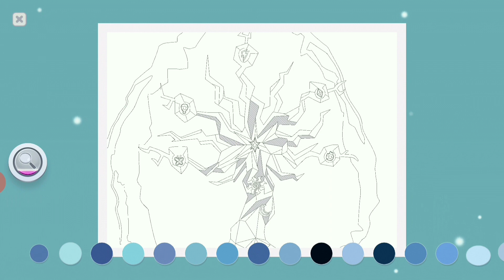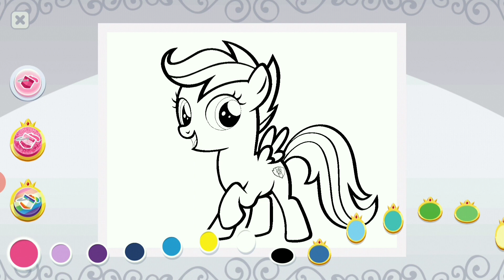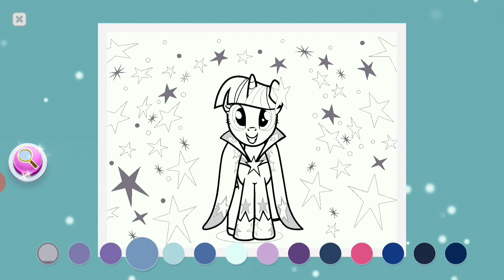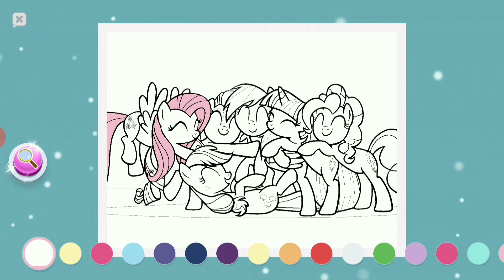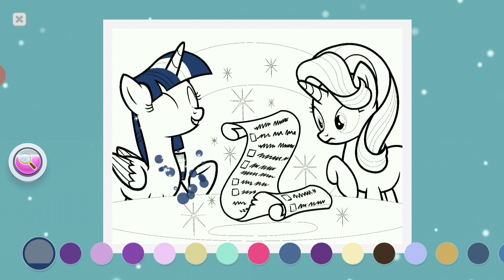My Little Pony Color By Magic #5